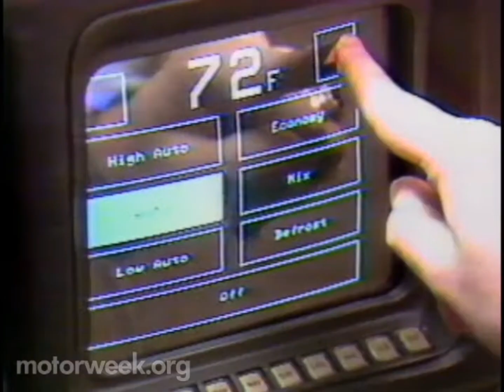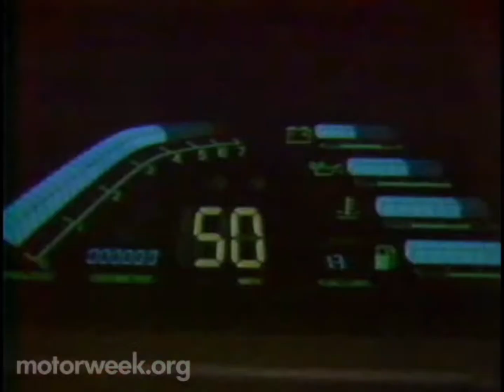MW 1983 MotorNews Recall Brand and Lincoln 100 Electronics and Spy Shots Mark VII | Retro Review